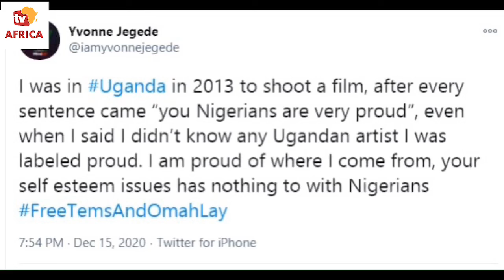"Your Self Esteem Issues Has Nothing To Do With Nigerians" – Actress Yvonne Jedege Tells Ugandans.